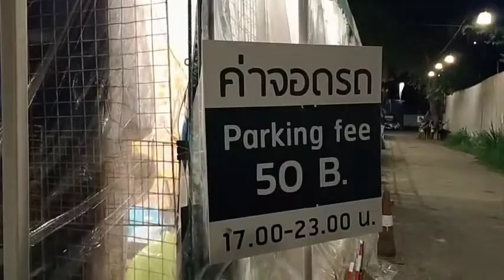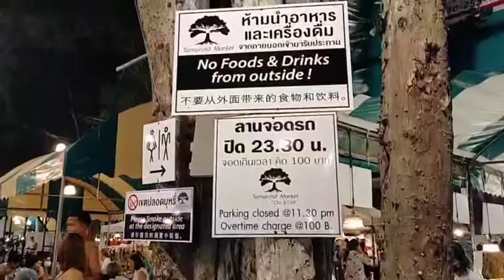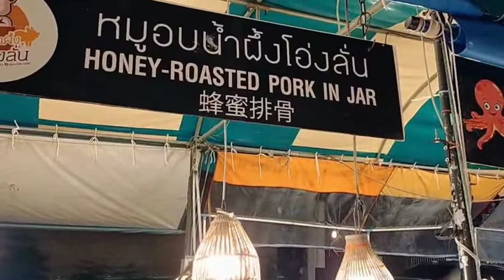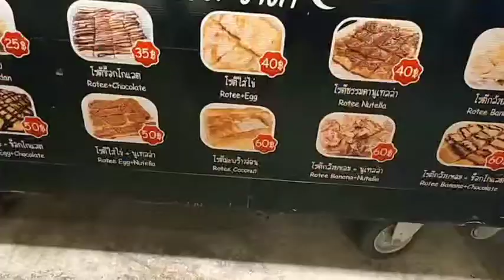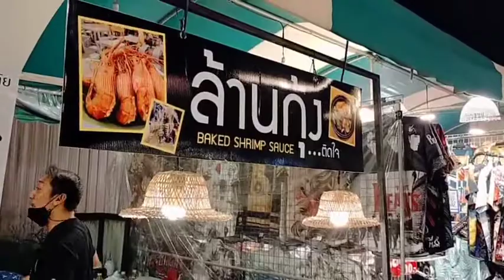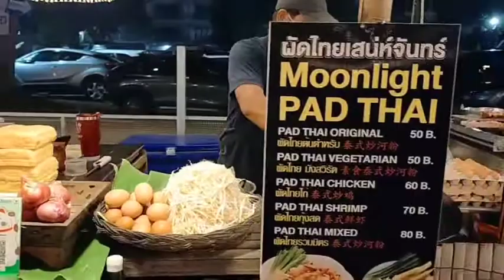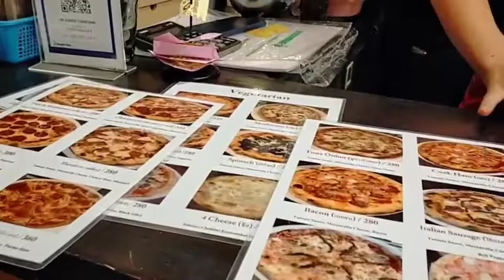Huahin Tour || TAMARIND NIGHT MARKET || Manding in Thailand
Location:  117 / 74 Takiab Road, Nongkae, Hua Hin, Prachuap Khiri Khan, 77110  (right next to Cicada Weekend Night Market)
Entrance: Free
Open: 5pm
Parking Fee: 50B vehicles; 20B motorcycles

Visit Huahin: the best way to get an extraordinary experience leaving the big City to the beauty of beaches, street food, temples and night life in this booming city of Huahin.

Lively night markets, like Tamarind Market is open to locals and foriegn tourist to gather, meet, chill and eat. This market is open at night with outdoor table sets and entertainment. There are varieties of food to choose from - drinks and refreshments, pizza fresh from an oven, LA barbecues, Thai Food, American/Mexican food, Asian Foo,  seafood, dessert, etc.

You can buy food for takeaways and dine-ins.
I really appreciate your love and support. Please don't hesitate to leave some comments in the comment section below.

BTW, I would love to get connected with you. Feel free to join and get access to perks: (click here)

I'm in Thailand, my home away from home.